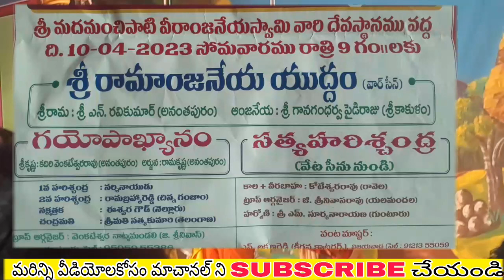సత్యహరిశ్చంద్ర వేటసీను||శ్రీమతి సత్యకుమారి(తెలంగాణ)@telugulinestudio982